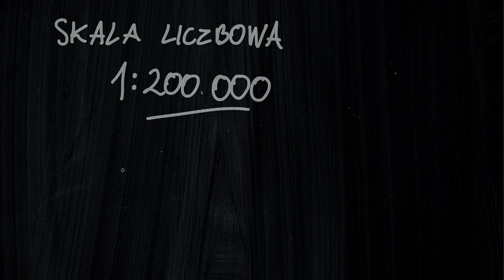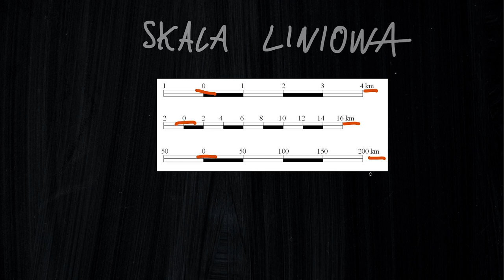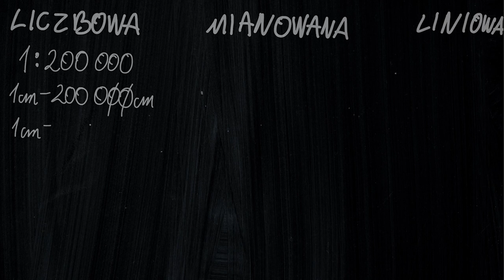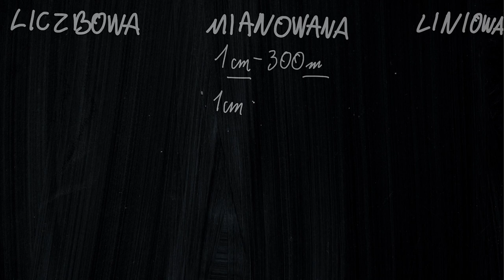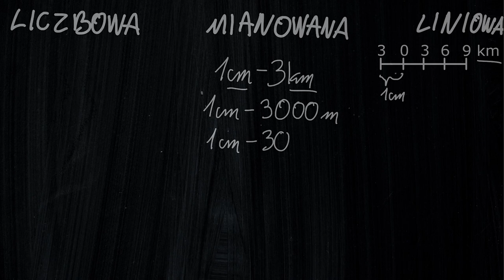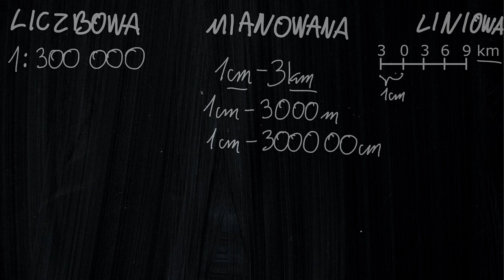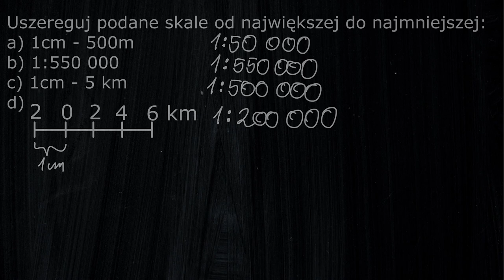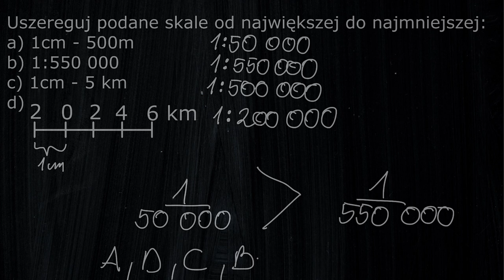Skala mapy - część 1/3 - odcinek specjalny - rodzaje skal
Czym jest skala i jakie wyróżniamy jej rodzaje? W jaki sposób zamienić skale zapisane w różnych postaciach? Co to znaczy, że skala jest większa lub mniejsza i w jaki sposób uszeregować je pod względem wielkości?

Szczegóły:
0:43 - skala liczbowa
2:36 - skala mianowana
3:52 - skala liniowa
7:19 - zadania dotyczące zamiany skali zapisanej w różnych postaciach
18:32 - szeregowanie skali od największej do najmniejszej

Tym razem nie jest to podcast ale specjalny odcinek, którego nie znajdziecie na kanale podcastu. Jest to pierwsza z trzech części dotycząca tematyki skali. Ten temat wymaga pokazania sposobu przeprowadzania konkretnych etapów i działań, dlatego jest on zrealizowany jako klip wideo.

GeoEdukacja to przede wszystkim podcasty z zakresu podstawy programowej z geografii przeznaczonych dla szkół średnich oraz podstawowej, które znajdziecie na stronie GeoEdukacji. Dzięki formie podcastu możesz ich słuchać kiedy znajdziesz wolną chwilę, nie potrzebujesz patrzeć w ekran a więc możesz się uczyć na spacerze, w trakcie aktywności fizycznej i każdej innej sytuacji. Poszczególne tematy trwają od około 10 do maksymalnie 20 minut - a więc czas na nie znajdziesz bez problemu.

Pełna lista oraz dodatkowe materiały, ciekawostki i testy, zarówno dla szkół podstawowych i średnich znajdują się na stronie:

Chciałbyś mieć więcej materiałów, które ułatwią przygotowanie do matury? egzaminu 8 klasisty? pomogą w codziennej nauce? Wesprzyj projekt:

Muzyka: Revolution Void "Scattered Knowledge" na licencji Noncommercial-Share Alike 3.0